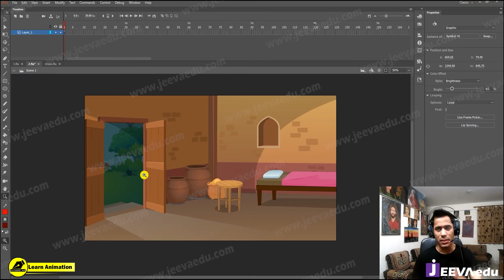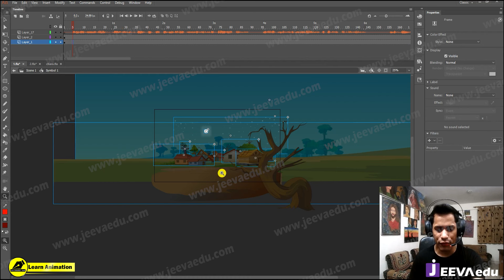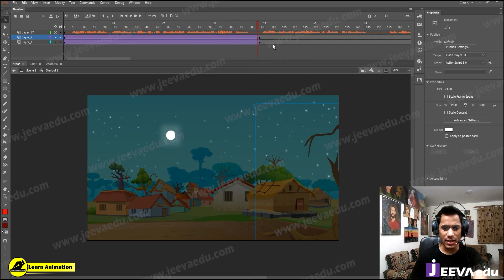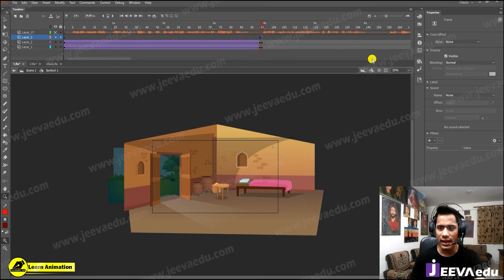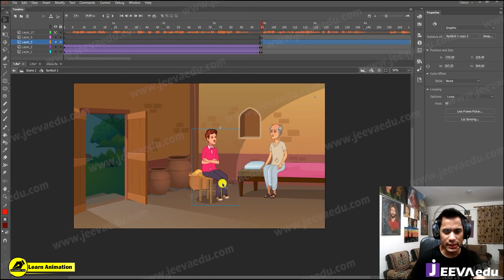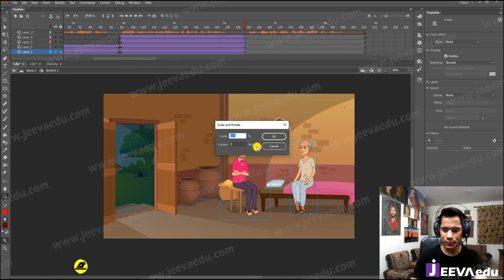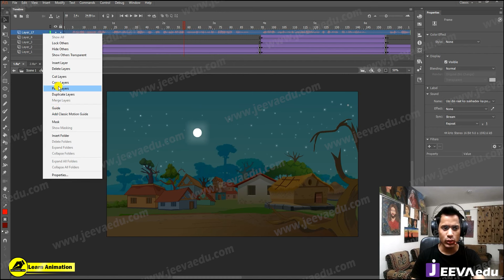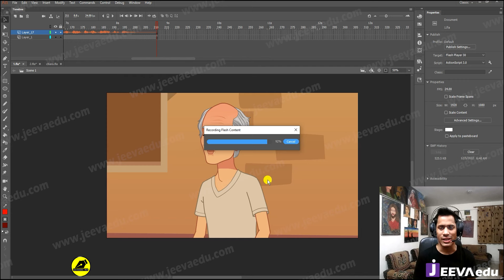How To Make Cartoon Animation Video | Cartoon Video Kaise Banaye YouTube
How to create animated videos for YouTube | 2D Cartoon Video Kaise Banaye  | 2D Animation | How To Make Animated Videos For Free | Animated Video Kaise Banaye | Cartoon | 2D Animation Course In Hindi Adobe Animate | cartoon character maker online |  How to Make Free Cartoon Animation Video | adobe animate tutorial  | make cartoon video and earn money  |  @LearnAnimationHindi @munishandgauri

queries👇
3d एनिमेशन वीडियो फ्री कैसे बनाएं?